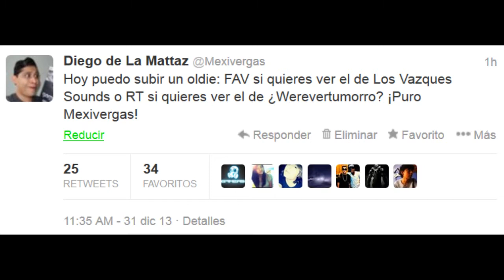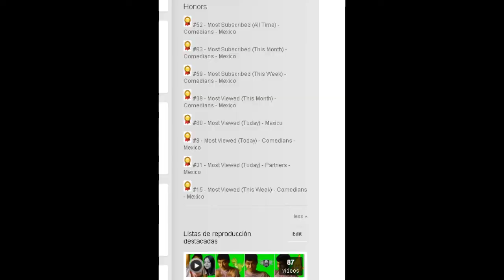LOS VASQUEZ SOUNDS APESTAN- EL MEXIVERGAS DEL 2012 - OLDIES